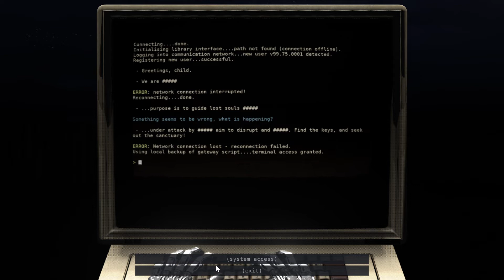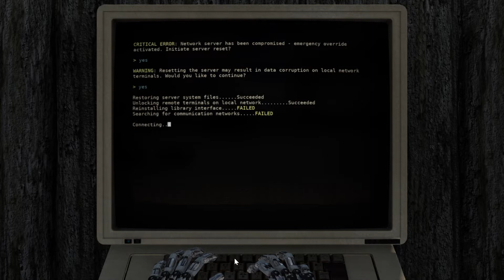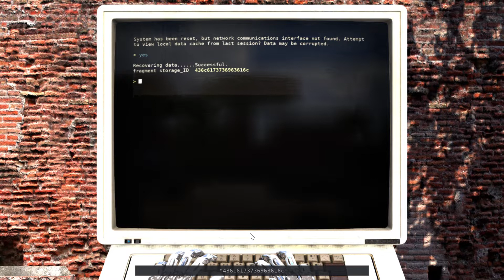Brick World - the second star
open the gate for the second star in Brick World
Urgent: remember the roman number in the Terminal